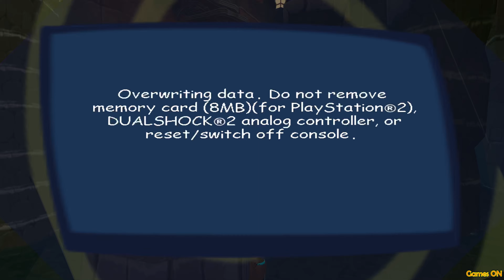Scooby-Doo! Unmasked - Part 2 - PS2 4K Ultra HD Playthrough (PCSX2 1.6.0) - Widescreen Patched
Scooby-Doo! Unmasked is a 2005 platform game based on Scooby-Doo. It was developed by Artificial Mind and Movement and published by THQ for the Xbox, PlayStation 2, GameCube, Game Boy Advance, and Nintendo DS.

The player controls Scooby-Doo to defeat enemies, collect clues for Velma and ingredients for Shaggy, and solving the mystery. Scooby-Doo can change costumes in certain areas, which can give him different abilities such as kung-fu, gliding like a bat, and archery with plungers. These costumes are necessary in order to complete some levels.

Scooby-Doo! Unmasked was met with average reception. GameRankings and Metacritic gave it a score of 64.50% and 62 out of 100 for the Xbox version; 66% and 64 out of 100 for the GameCube version; 65.96% and 61 out of 100 for the PlayStation 2 version; 61.60% and 48 out of 100 for the Game Boy Advance version; and 63.75% and 60 out of 100 for the DS version. In the Nintendo DS version, there are a few minigames included making use of its touchscreen.

Frank Provo of GameSpot gave the PlayStation 2, GameCube and Xbox versions a 5.7/10, praising its graphics and sound but criticizing its difficulty and length. He stated that "Scooby-Doo! Unmasked isn't much of a game, but it is a decent way to interact with a feature-length Scooby-Doo story."

PC specs:
Windows 10 64bit
Motherboard – Z360 UD
CPU – Intel Core i5-9600K @ 3.70 GHz, 6 Core
GPU – Nvidia GeForce RTX 2070
RAM - Kingston 16GB DDR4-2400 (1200MHz) XMP 2.0
Display – AOC C24G1 Monitor 24", 144Hz, 1ms, 250cd/m2, 80000000:1, curved

Soundtrack used in intro: Contra Hard Corps Probotector - Locked & Loaded (GENESIS/MEGA DRIVE OST)